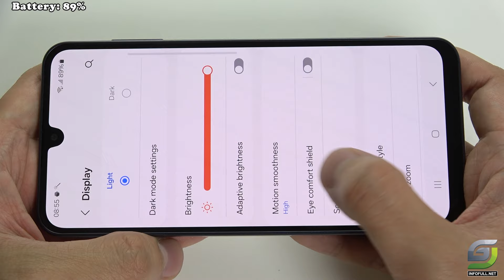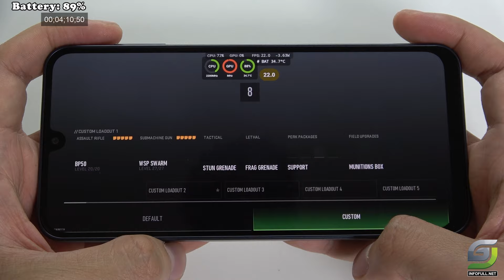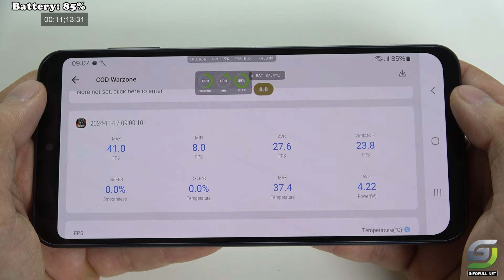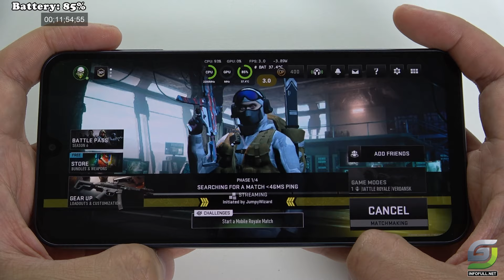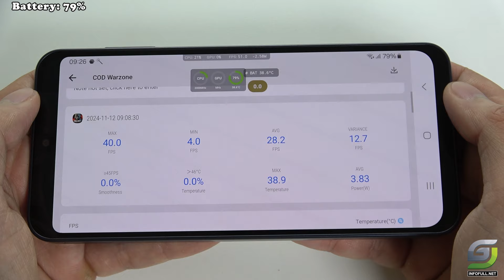Samsung Galaxy A16 test game Call of Duty Warzone Mobile | Helio G99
Display: 6.7 inches Super AMOLED, 90Hz, 1080 x 2340 pixels (~385 ppi)
Platform: Android 14, Mediatek Helio G99, Octa-core CPU, Mali-G57 GPU
Memory: 128GB/4GB RAM & 256GB/6GB RAM, microSDXC (shared SIM slot)
Cameras: Triple rear (50MP wide, 5MP ultrawide, 2MP macro); 13MP front; both 1080p video
Connectivity: Wi-Fi 802.11 a/b/g/n/ac, Bluetooth 5.3, USB Type-C, NFC (varies by region)
Battery: 5000 mAh with 25W wired charging